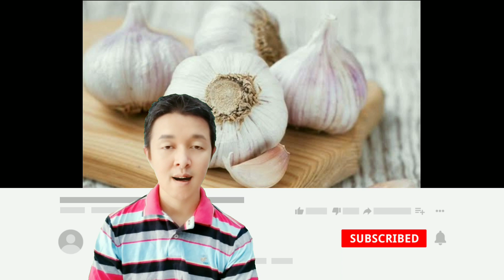วิธีการใช้กระเทียมในการดูแลสุขภาพ และการแก้ปัญหาสุขภาพแบบพื้นบ้านด้วยสมุนไพรกระเทียม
เคล็ดลับง่ายๆที่ไม่จำเป็นต้องใช้ ข้าวของราคาแพงภายในครัวก็สามารถช่วยบำรุงสุขภาพได้